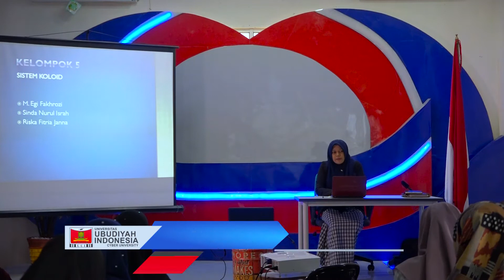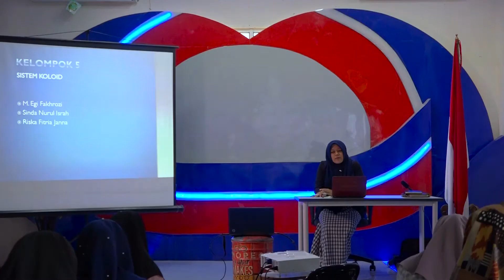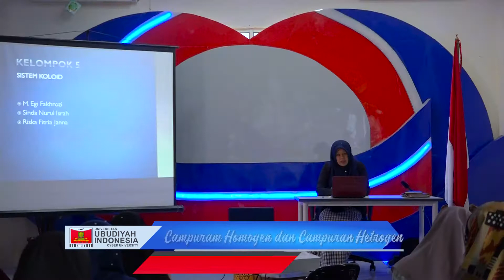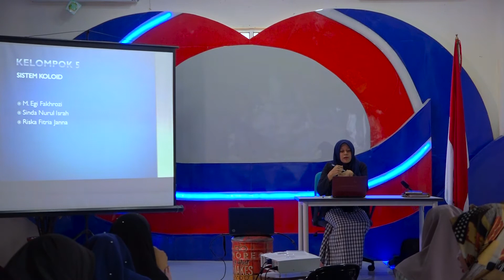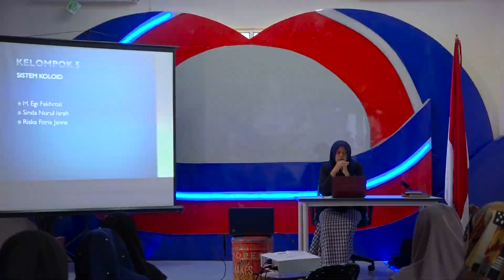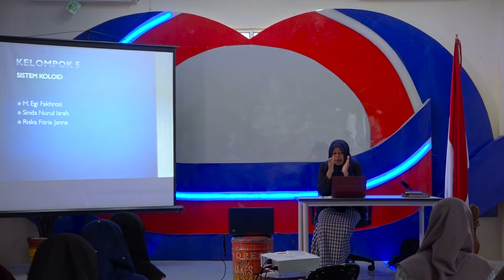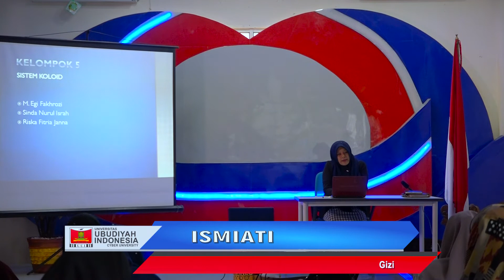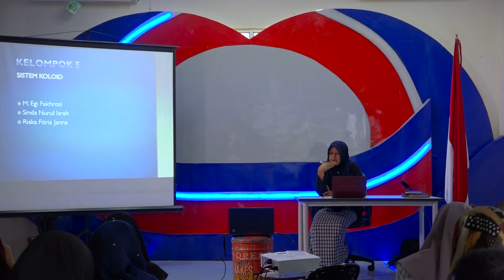E-Learning Larutan Gula-Susu-Air dan Kanji. Part 1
Prodi Gizi Universitas Ubudiyah Indonesia.
Dosen : Ismiati
E-Learning Larutan Gula-Susu-Air dan Kanji.